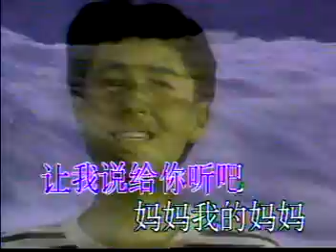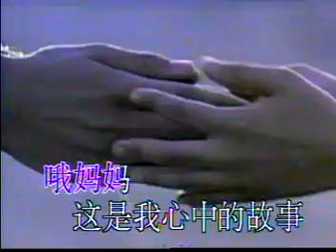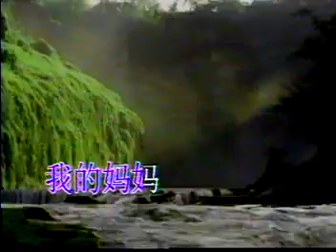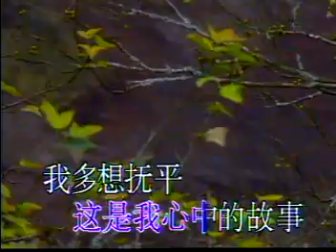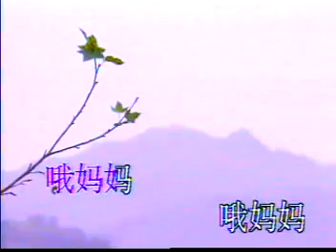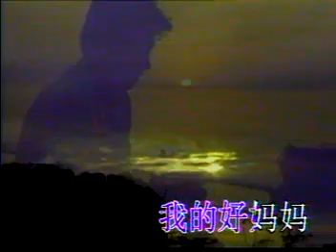Xin cung te ku se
xin cung te ku se KTV